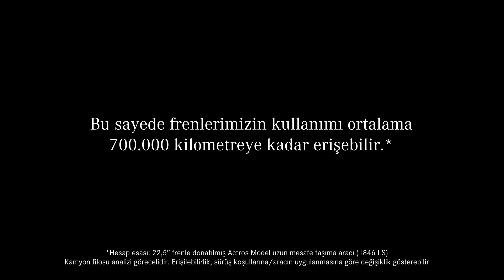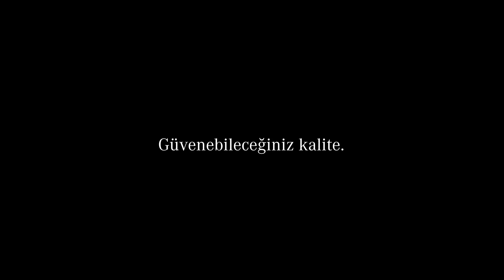Mercedes-Benz Orijinal Parçalar ile En İyi Performans - Fren Diskleri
Mercedes-Benz orijinal fren diskleri, yapılan ısı ve basınç testleri sayesinde kullanım ömrü 700.000 kilometreye kadar çıkar.

Orijinal Mercedes-Benz ürünleri varken sıradan parçalarla zaman kaybetmeyin. Güvenebileceğiniz kaliteyi daha yakından keşfedin.